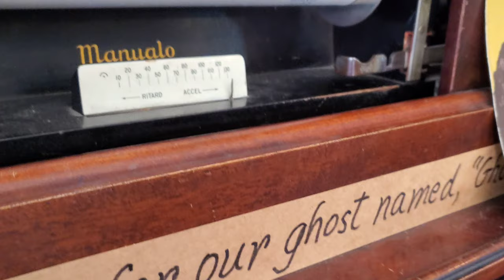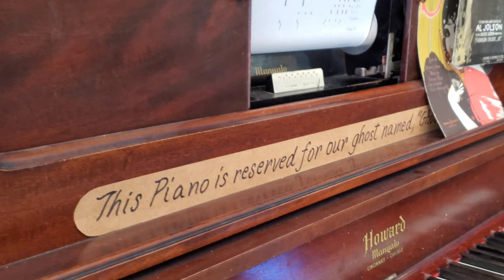1920's Howard Player Piano Demonstration...12th Street Rag